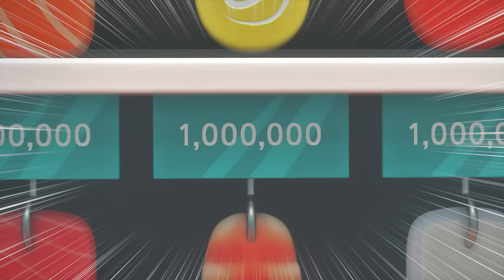BreadBarbershop | EP28 | Sushi Tourists | Eng | animation/dessert/cartoon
EP29. Sushi Tourists

Mon (pm 6:00) : special
Tue   (pm 6:00) : trailer
Thu   (pm 6:00) : preview
Fri     (pm 6:00) : full episode
Sat    (pm 6:00) : wilk's dissert story
Sun   (pm 6:00) : full episode (Eng)